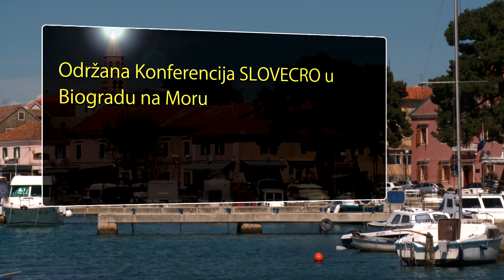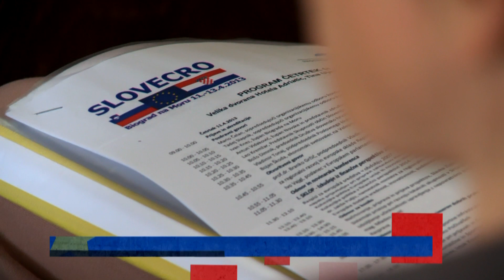60 - Konferencija SLOVECRO u Biogradu na Moru